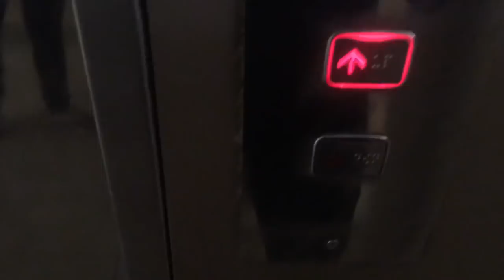Medical Students Reuniting After 6 Months (Pakistan) | Dow Medical College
Medical Students of Dow Medical College (Pakistan) who have nothing better to do reunite after 6months of being locked up in their homes